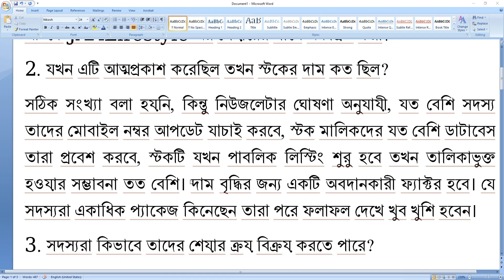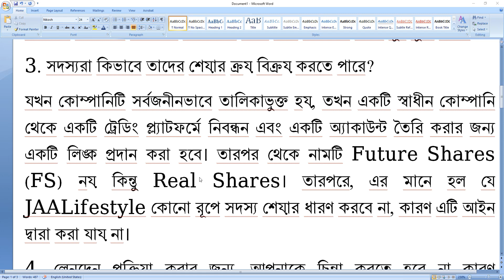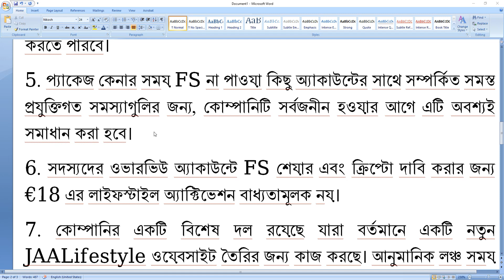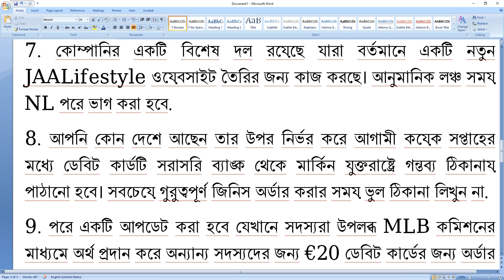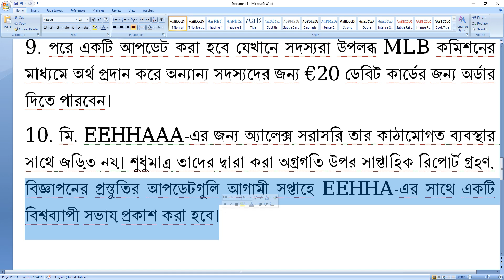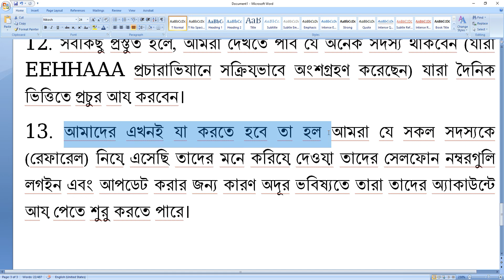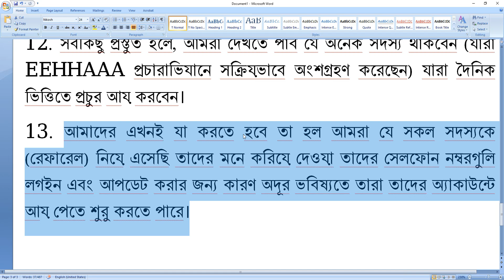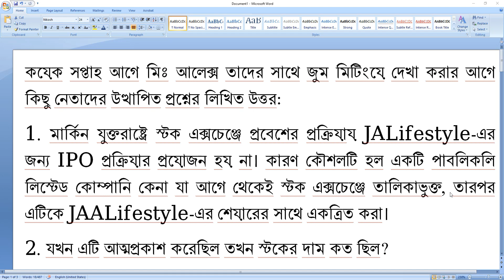🔴 Jaa Lifestyle, EEHHAAA, New Website, Latest Update, Share Listing, Verification, Debit Card, Zhaka